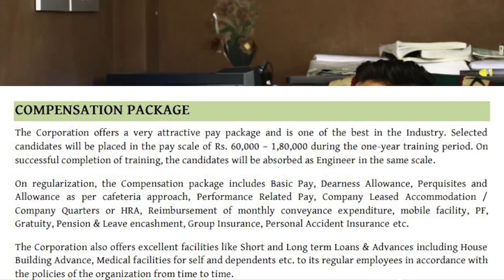PowerGrid Recruitment 2020 | Salary ₹60,000 | Final Year Eligible | Latest Govt. Jobs 2020 | PGCIL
PGCIL PowerGrid Recruitment 2020 : Powergrid Corporation of India Limited (PGCIL) has released the notification for recruitment fresh Engineering Graduates as Executive Trainee (Electrical). The selection will be done on the basis of GATE Score 2020. Eligible and interested can apply for GATE Exam 2020 .

Notification Link👇👇👇
Powergrid Recruitment 2020